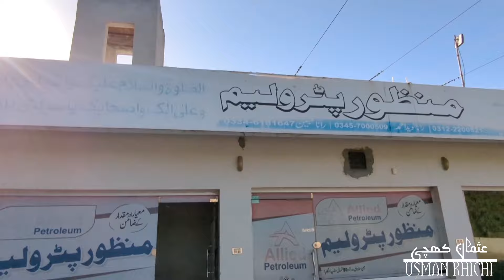petrol pump for Sale | big offer for investors | apna petrol pump bnao prime location per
Petrol pump ka business aj Kal k dor me bahot kamyab h is video me hm AP ko aik aisa petrol pump dikhany lagy hn Jo Sargodha k nazdeek main road per h aur jis ki sale bhi bahot achi h hm ne is ki complete video B'nai h aur owner ka contact no bhi is video me dia h mughy umeed h AP ko Meri video Pasand ay gi agar Meri video achi lgy to mery channel ko subscribe kr den aur bell press kr den shukria.
 اگر آپ اپنے مارکیٹ یا دکان کی ویڈیو بنواکر ھمارے چینل پر چلوانا چاھتے ھیں تو اس نمبر پر رابطہ کریں۔
 If you want to make a video of your market or shop and play it on our channel, contact this number. 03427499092
 نوٹ، ہمارا کام آپ لوگوں کو معلومات فراہم کرنا ہے کسی بھی قسم کی لین دین میں ہمارا یا ہمارے چینل کا کوئی تعلق نہیں۔
Ap hmin YouTube,Facebook,tiktok,twitter,Instagram per lazmi follow krin.